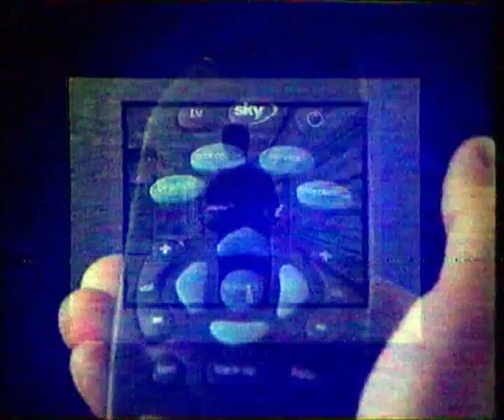Open.... Interactive TV Promo Sky One December 1999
TV Spot for home shopping on the original Interactive TV service Open... in 1999.